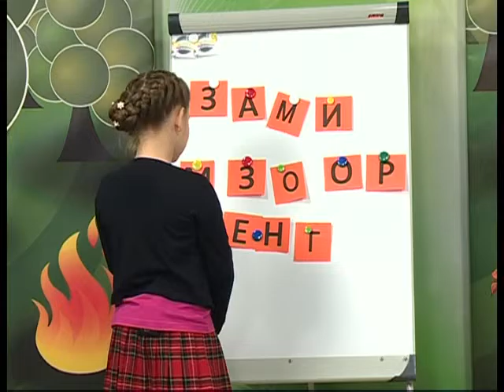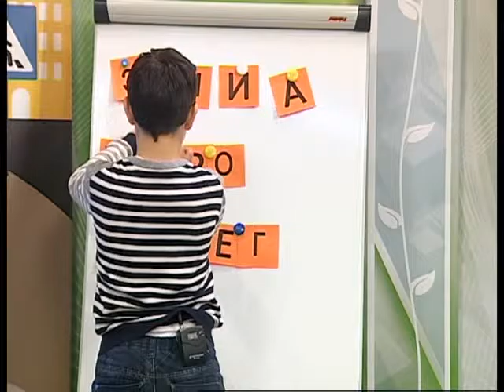25 11 2016 Страна безОпасности